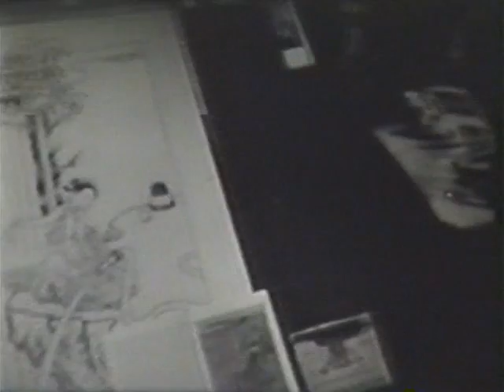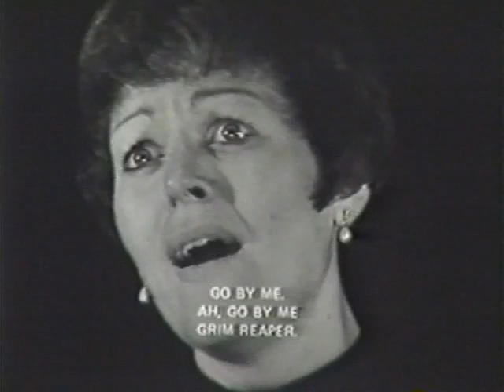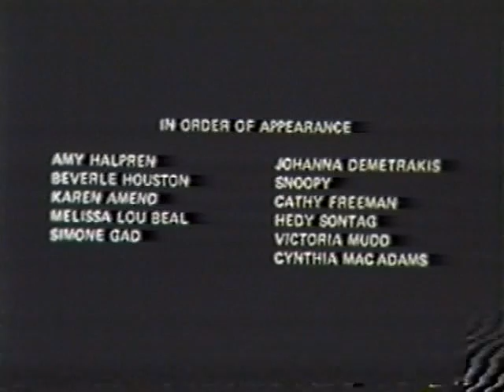Soft Fiction, by Chick Strand (1979)